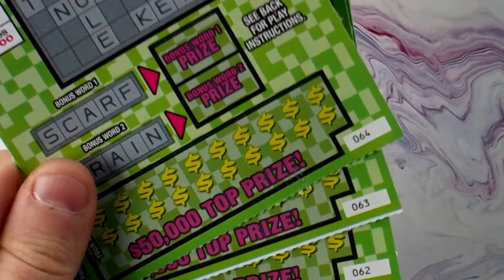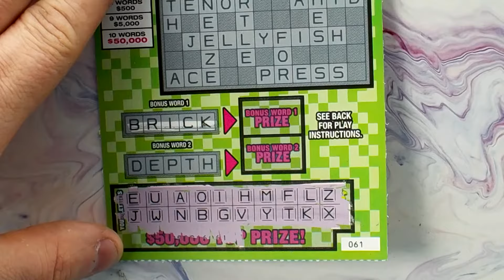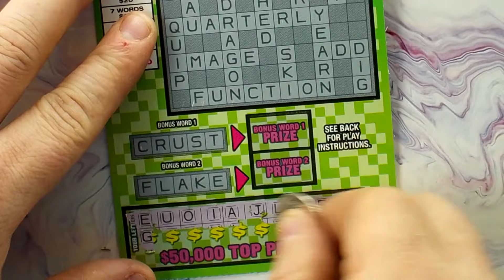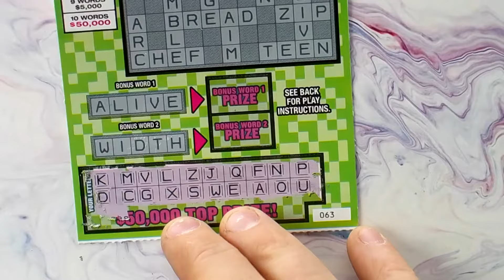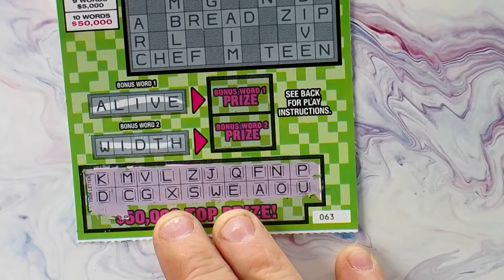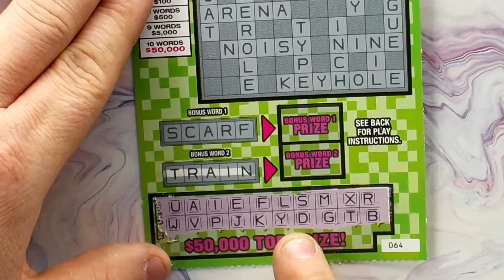Crossword kind of day